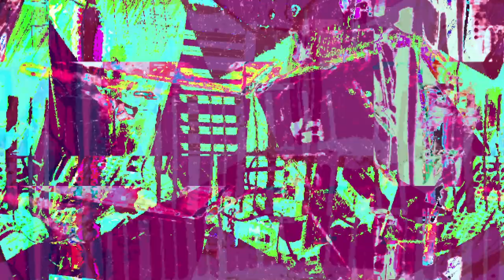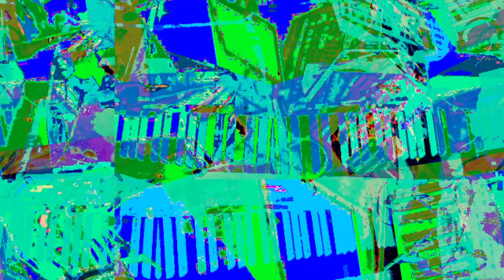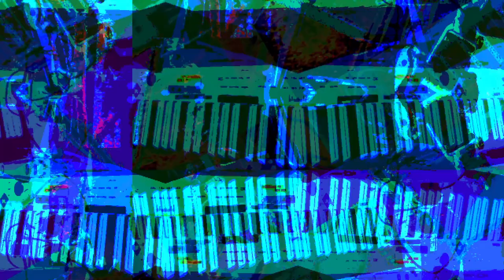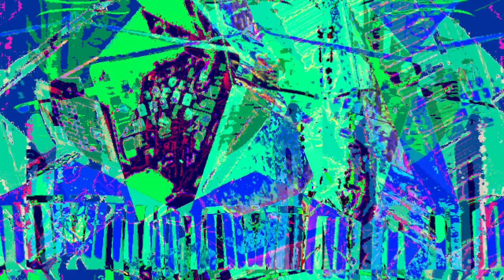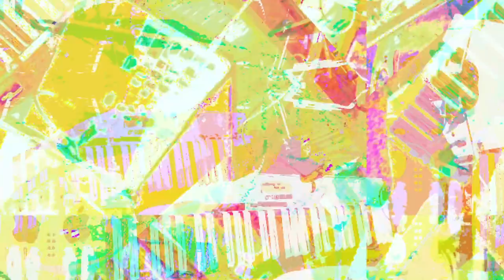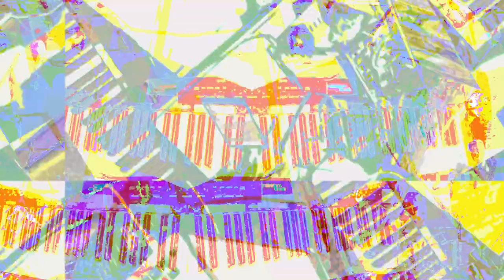[EPILEPSY WARNING] *Photosensitivity Warning*